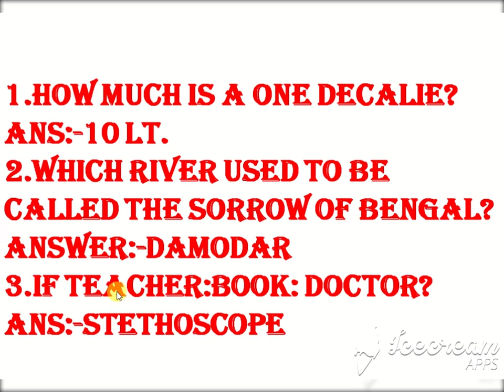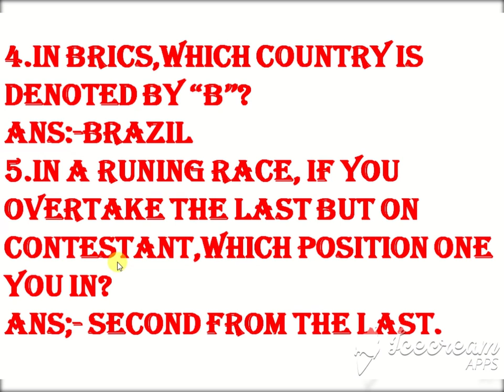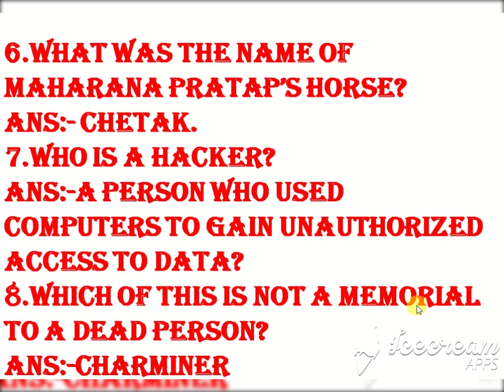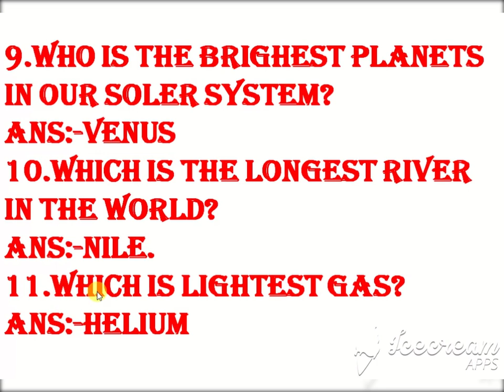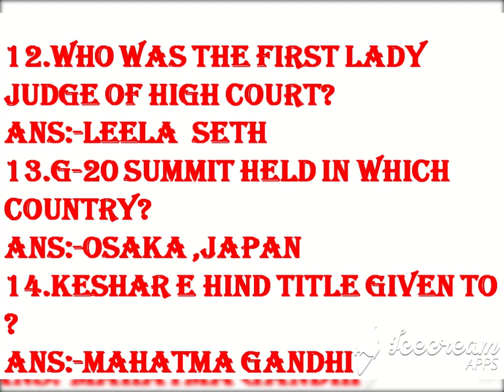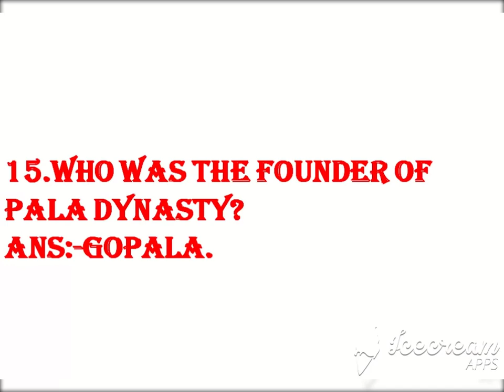RAILWAY NTPC & GROUP D PREVIOUS YEAR QUESTION PAPER DISCUSSION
HERE WE ARE DISCUSS RAILWAY NTPC & GROUP D  PREVIOUS YEAR QUESTION PAPER (PART 3)